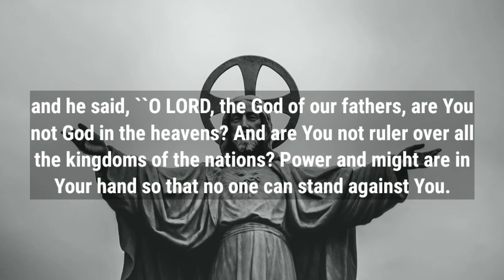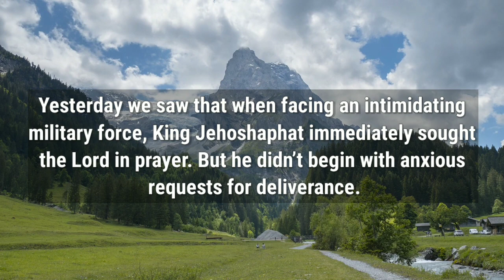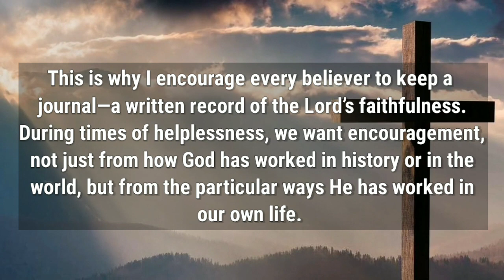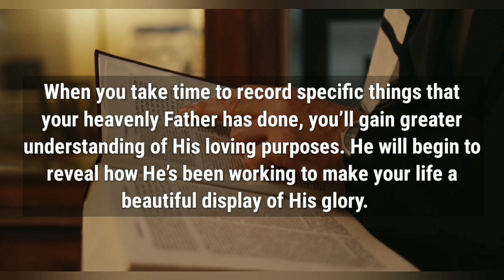Sometimes the best encouragement is a reminder of what God has done in our past | God Talks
This Is Our Christian Clothes Store